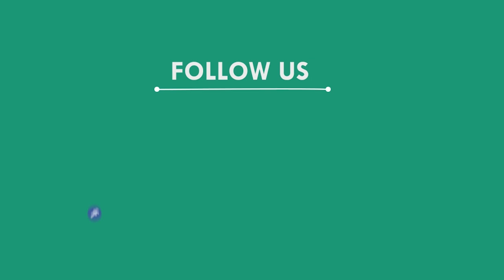ବିଜେପିର ବନ୍ଧୁ ମିଳନ କାର୍ଯ୍ୟକ୍ରମ